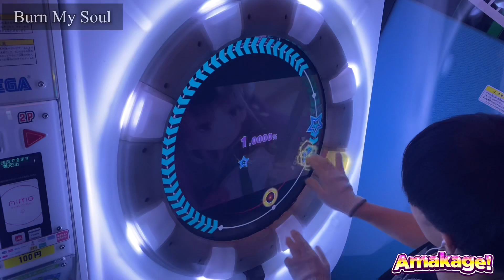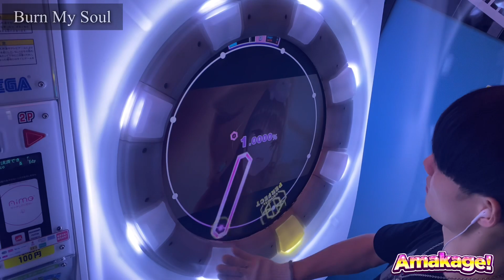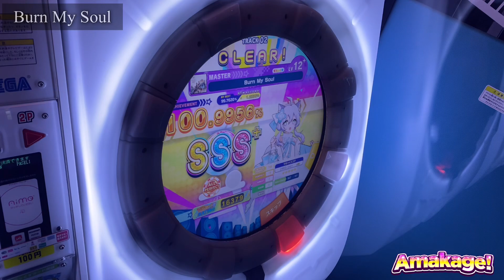【maimaiでらっくす】Burn My Soul でらっくす譜面 MASTER ALL PERFECT 【直撮り】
ヘブンバーンズレッドコラボの楽曲！
シンプルな譜面で練習にもってこいの譜面かも！
曲が個人的にいいなって感じた。やってみるのありかも、

60fps対応しております！